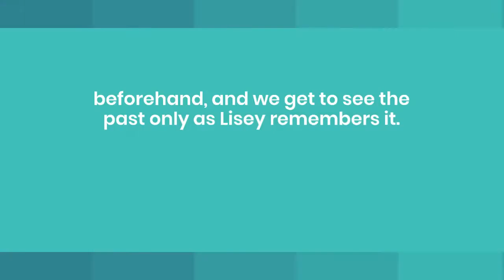Lisey’s Story Season 1 Episode 4: What to Expect?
Directed by Pablo Larrain and created by Stephen King from his eponymous novel, the mystery drama series ‘Lisey’s Story’ is a tale of immense intrigue. Therapeutic in its exploration of interpersonal memory and expansive in its seamless mingling of natural and supernatural elements, the narrative moves from past to present, and from outward to inward. The story revolves around Lisey Landon, the wife of late novelist Scott Landon, who takes a trip down memory lane to revisit her repressed memory, which may have a cure for the present discomfort.